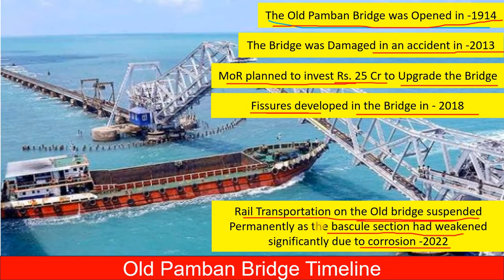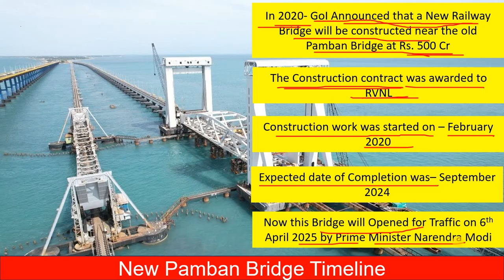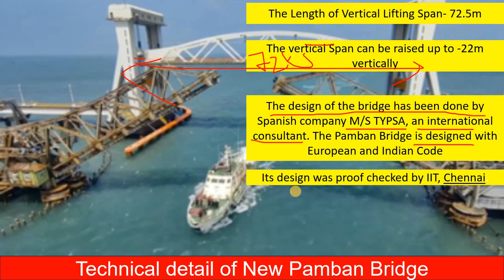India’s First Vertical Lift Sea Bridge | Ready to Open | New Pamban Bridge |Complete Details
In this channel I upload videos related to basic concepts of CIVIL ENGINEERING aspects with the example of PRACTICAL PROJECTS as per standard IS/IRC/ MORTH/AASHTO Guidelines.
In this series we will discuss about the complete details regarding the hydraulic calculation for bridge as per IRC-5, IRC-SP-13 & IRC-78.
In this series you will get-
1. A complete document regarding hydraulic calculation with relevant clauses as per the above-mentioned codes.
2. A standard data set. (i.e. Standard Format of Cross section of the River/Nallah/Canal at Up Stream, Down Stream & Bridge Site, Index map, catchment Area Map etc.)
3.  Completely automated linked excel sheet for discharge calculation, silt factor calculation, MSL calculation, afflux calculation, formation level calculation etc.